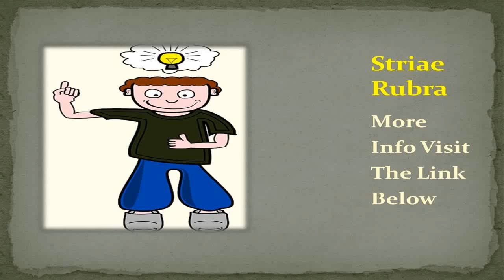Prevention Of Striae Rubra - Must See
Striae (Stretch marks) are the result of the physique developing much more quickly than the skin is developing or if the skin is being stretched much farther than the skin's stretching limit. In clinical lingo, they're referred to as any of the following: striae alba, striae atrophicans, striae distensae, and striae rubra.

What Reasons Striae (Stretch Marks)?
Your odds of getting "striae alba" go up based on your actions and lifestyles movements consisting of development spurts, pregnancy, muscle building and rapid weight gain. There are additionally  reviews that heavy use of topical corticosteroid creams may also lead them to form. The additional adrenal cortical processes between sufferers with Cushing's Syndrome have also been discovered to set off those marks.

Those unsightly dermis tears are usually lengthy and slim  irregularities appearing on the skin. They start off as a colour of deep pink, then fade to a light silvery tone over time. A few people may have those marks which are as wide as 10 millimeters. Commonly, although, they're much narrower than that aand each is more or less a few centimeters lengthy. If the Striae (Stretch Marks) you have are more of the wide variety, or if they're in your face, you may either be overusing topical corticosteroids or have Cushing's Syndrome. In case you had Striae Rubra (Stretch Marks) once you have been a teenager, you may have noticed that those have faded over the years.

The Treatment Of Striae (Stretch marks)
While Striae (Stretch marks) are not possible to altogether get rid of when they are there, you have healing procedures for Striae (stretchmarks) like lotions and creams, oils, dermabrasion, chemical peel, topical retinoid treatment, laser treatment and pulse dye laser treatment available to aid fade them and decrease their appearance.

Prevention Of Striae Rubra
Opposite to popular concept about this dermis affliction, little ones and men, as well as women, can grow Striae (Stretch marks). . Essentially, anyone who experiences rapid length increases may get them regardless of preventive measures.

Prevention Of Striae Rubrae
Watching appropriate health care can go some distance in keeping those them at bay. With the intention to  be healthy, you ought to exercise regularly and drink lots of water. Well nutrition is particularly an essential part of healthy, elastic skin. Restrict capsules, adding such traditional capsules as alcohol, caffeine, and tobacco.

Vitamin E encourages dermis health, but it can also be applied directly onto the marks, or scar tissue, to lighten them up. Put Vitamin E instantly onto the affected places every day for numerous months if you want to fade Striae (Stretch marks). Many of the better products, like Revitol Stretch Mark Prevention Cream, are formulated with this skin-strengthening vitamin.

Note: This article is simply for informative purposes. This text isn't meant to be a medical advise and iit is not an alternative choice to professional medical advice. Please consult your doctor for your medical concerns. Please comply with any tip given listed here only after consulting your doctor. The author is not liable for any outcome or damage caused by data received from this text.

Searches related to Prevention Of Striae Rubra

types striae rubra
striae rubra cause
treatment of striae rubra
striae rubra emedicine
striae rubra and striae alba
striae stretch marks
remove stretch marks
remove old stretch marks
wickham's striae treatment
purple striae treatment
haab's striae treatment
striae distensae treatment
striae of retzius treatment
striae atrophicae treatment
striae gravidarum treatment
striae gravidarum prevention
striae treatment
striae causes
how to get rid of striae
skin striae distensae
skin striae treatment
violaceous skin striae
zoloft skin striae
remove striae
abdominal striae treatment
striae albicans treatment
striae rubra treatment
violaceous striae treatment
corneal striae treatment
striae cream
stretch marks cream
treatment for stretch marks
treatment for striae